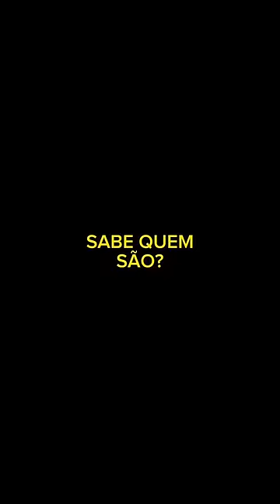o GOL mais bonitos da HISTÓRIA do futebol